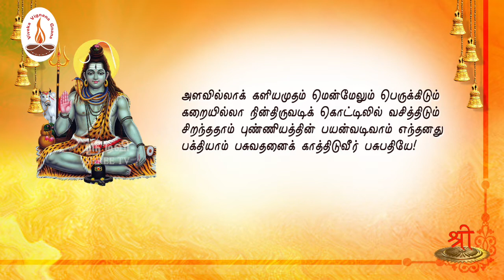சிவானந்த லஹரீ | பாகம் 68 | பக்திப் பசு | பத்மன் | ShreeTV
ஸ்ரீ ஆதிசங்கரர் அருளிய சிவானந்த_லஹரீ நிகழ்ச்சியின் இப்பகுதியில் பக்திப் பசு என்ற தலைப்பில் திரு.பத்மன் அவர்கள் தரும் விளக்க உரையைக் கேட்போம்.

தேசியத்தையும், தெய்வீகத்தையும் பேணிக் காக்க ஸ்ரீடிவிக்கு உதவுங்கள்:

Name: Shree Media Services
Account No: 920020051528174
Bank Name: Axis Bank
IFSC Code: UTIB0001714
Branch: West Mambalam